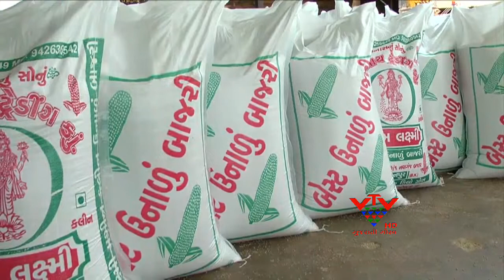VTV - SORGHUM DEMAND INCREMENT, 25 RS UP IN SORGHUM - BANASKATHA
ગુજરાતમાં વરસાદ ખેંચાતા બાજરીની માંગમાં વઘારો થયો છે. જેના પરિણામે બાજરીના ભાવમાં 25 રૂપિયાનો સુઘારો થયો છે.